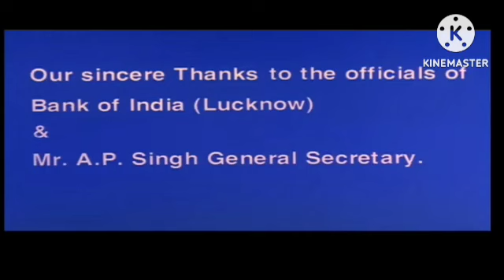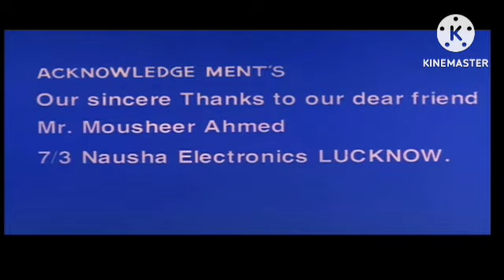Hum Aapke Hain Koun Review Explained & Facts HD | Salman Khan | Madhuri Dixit | Renuka Shahane